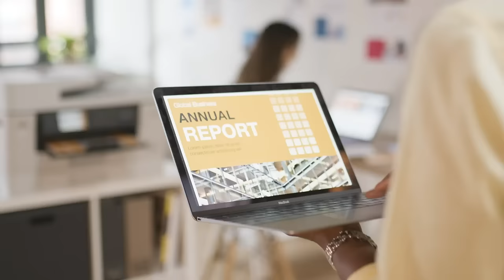See the Bigger Picture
See your big plans on a bigger and clearer canvas. Brother A3 printers allow you have versatility in printing various sizes up to A3 size without compromising on quality. See Bigger, Clearer, Better Printing.